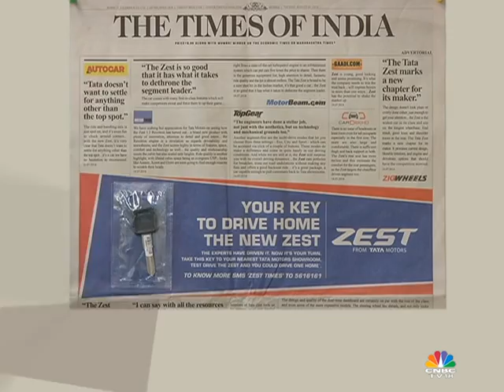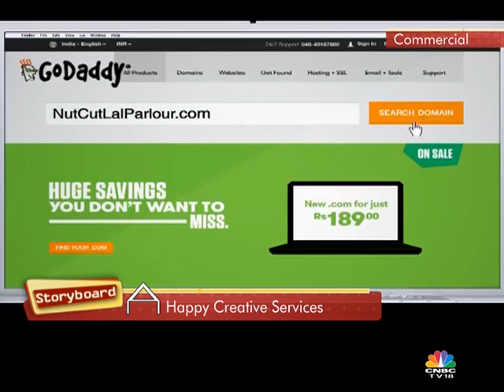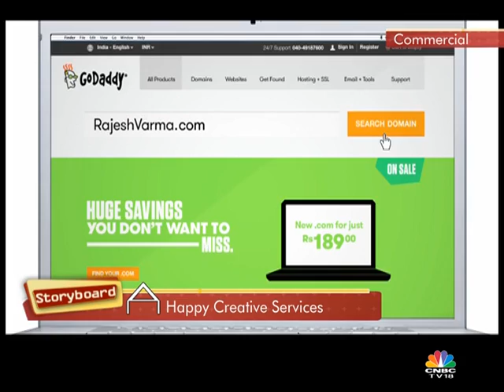STORYBOARD - NOV 1ST 2014 - PR IN THE DIGITAL AGE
With social media and real time marketing becoming the new frontier for brands,  agencies - from creative to media to PR -- are changing their business models, company structures and even talent mix to keep pace with the changes. CNBC-TV18's Pavni Mittal speaks with CEO of global PR major Golin,Fred Cook, for more.

Also An Exclusive preview of GoDaddy's upcoming TVC.